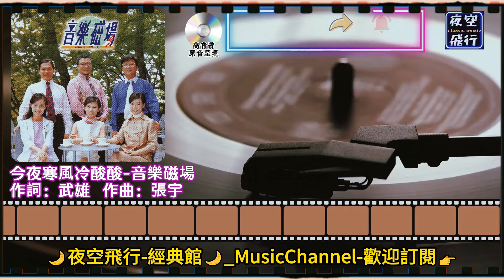音樂磁場-今夜寒風冷酸酸 [動態歌詞] Lyrics [高音質] 詞：武雄 曲：張宇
陣陣寒風吹入樓窗
打醒阮的夢
夢中有伊夢醒成空
找無彼個人
人海茫茫世事滄桑
煞來分西東
東時才會渡過情關
不願再留戀
今夜寒風冷酸酸
天邊嘛貼烏雲
月娘彎彎像阮心中
寂寞的傷痕
只有藉著歌聲
唱出滿腹的心酸
恨只恨有情偏偏無緣份

啊啊啊
打醒阮的夢
找無彼個人
嗚嗚
煞來分西東
不願再留戀
今夜寒風冷酸酸
天邊嘛貼烏雲
寂寞的傷痕
只有藉著歌聲
唱出滿腹的心酸
啊～
今夜寒風冷酸酸
月光嘛照著阮
在阮心內割出一條
出血的傷痕
只有藉著歌聲
唱出滿腹的心酸